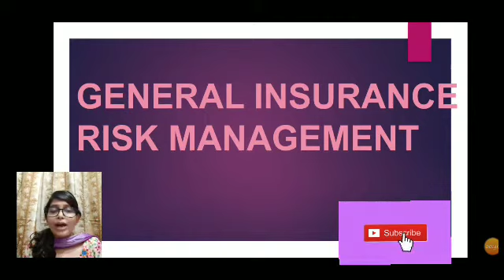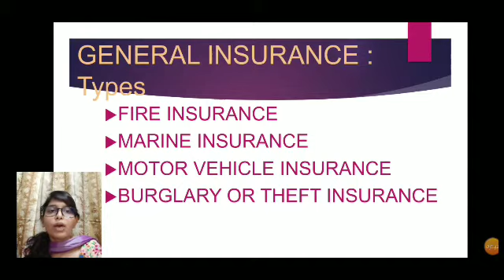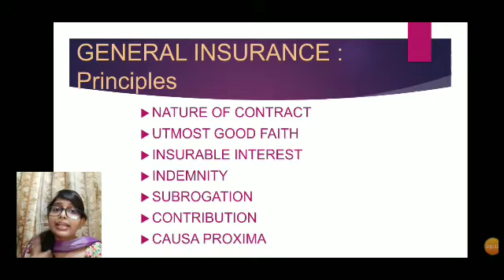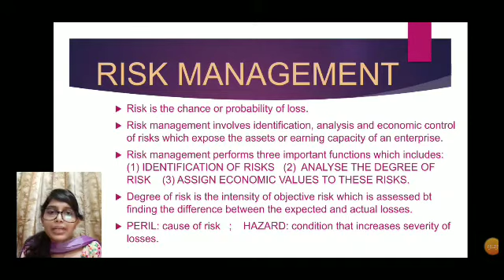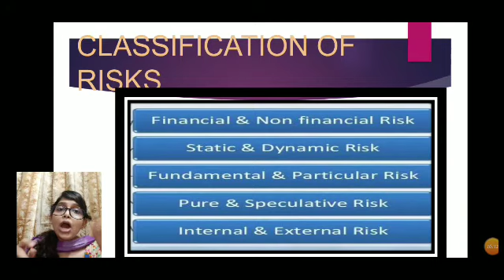GENERAL INSURANCE||RISK MANAGEMENT